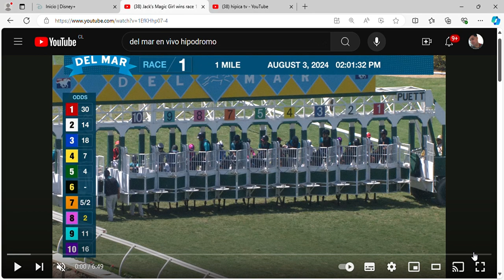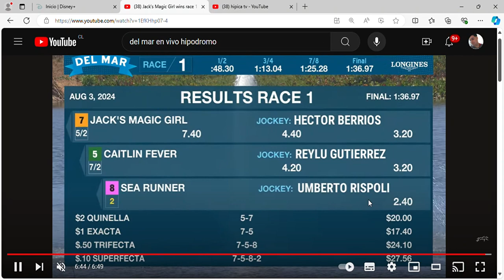1a Carrera del Mar Hector I.Berrios 🇨🇱🇺🇸🐎 Sabado 03 08 2024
nacho farias videos en agosto